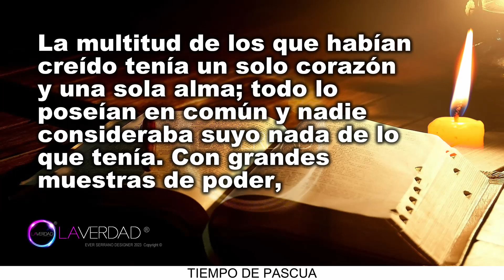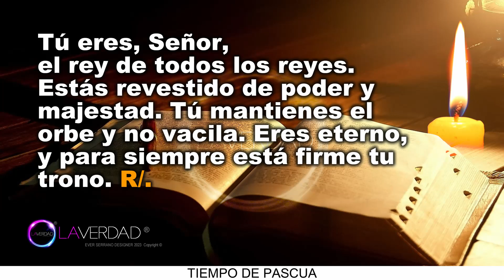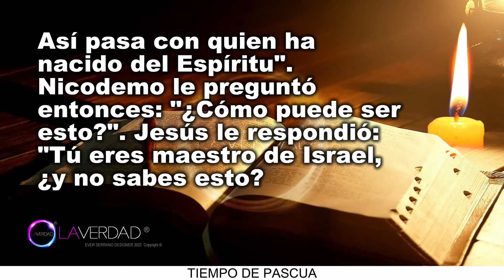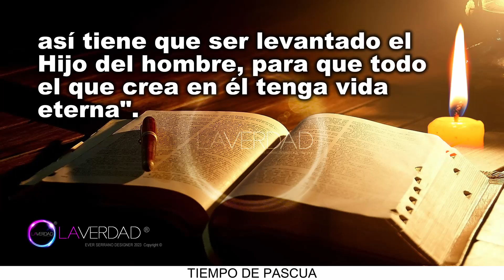EVANGELIO DEL DÍA MARTES 18 DE ABRIL 2023. JUAN 3, 7-15 / REFLEXIÓN EVANGELIO 18 ABRIL. CATÓLICA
EVANGELIO Y LECTURAS DEL DÍA DE HOY MARTES 18 DE ABRIL 2023. MARTES DE LA SEGUNDA SEMANA DE PASCUA. TIEMPO DE PASCUA. (Todas las Lecturas Completas en Sección de Comentarios. COMENTARIO FIJADO).
BIENVENIDOS!